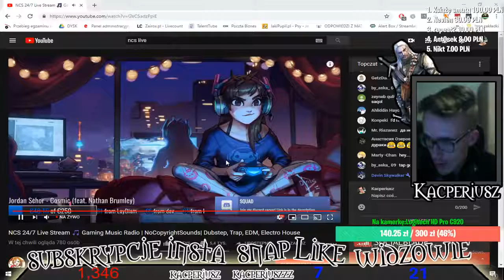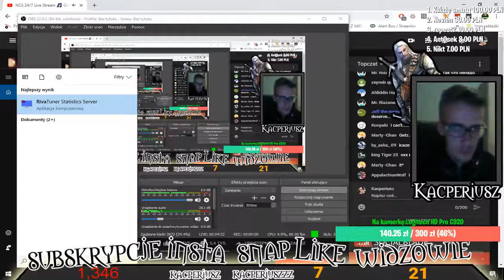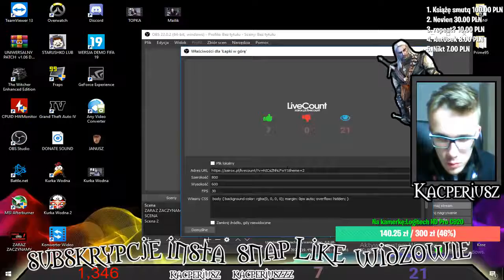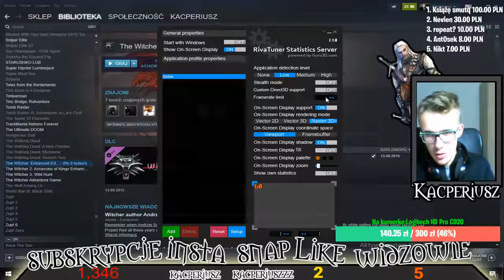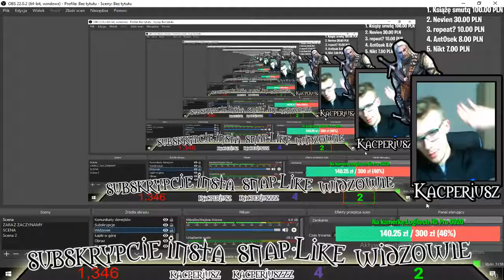Zbrodnia na wsi | Wiedźmin 1 | 100% | #19